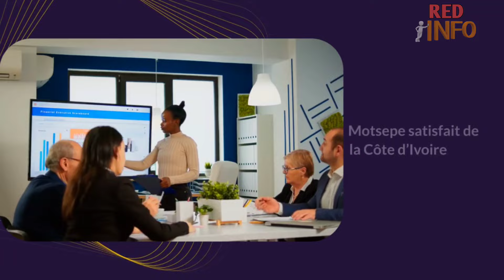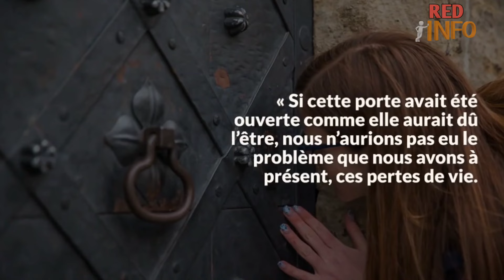CAN 2023 : Patrice Motsepe (CAF) met un gros pouce à la Côte d’Ivoire et tacle le Cameroun